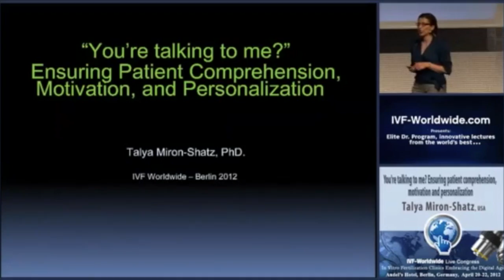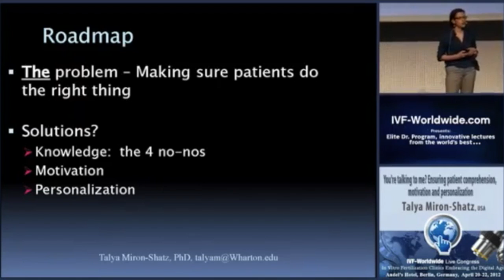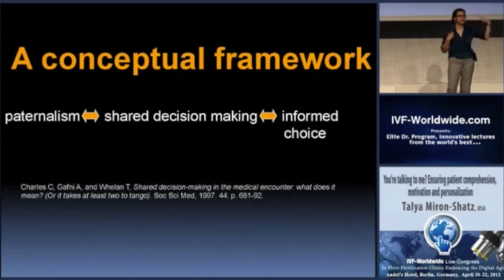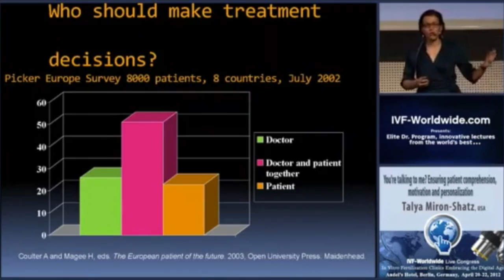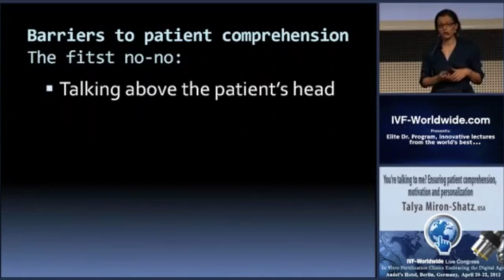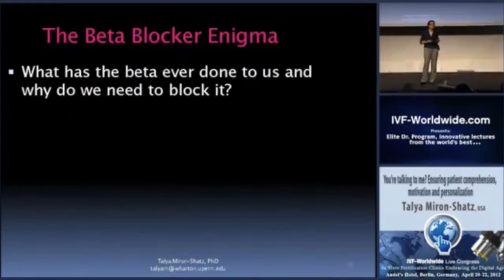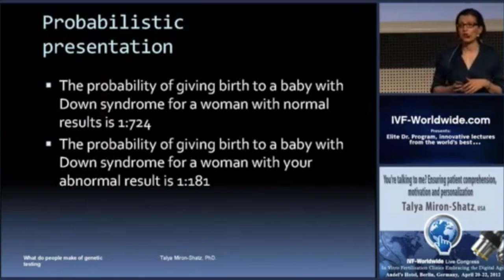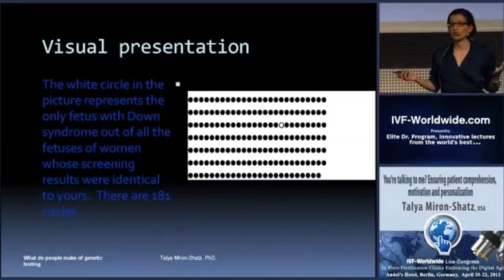Ensuring Patient Comprehension, Motivation & Personalization Part 1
Psychologist Talya Miron-Shatz explains that the more patients understand, the more they will be motivated to take action. Learn why comprehension is important and explore techniques for facilitating patient awareness and understanding.